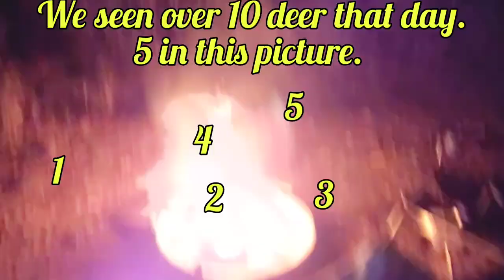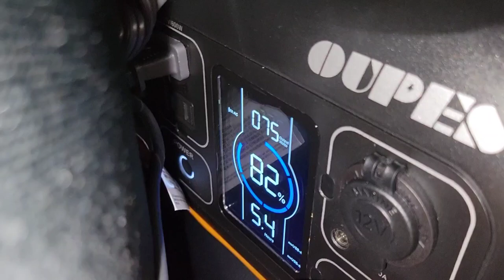Mother/Daughter Camping Trip | Prepper | Emergency Preparedness SHTF Survival | Episode 2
Hey you guys! This is our 1st mother/daughter camping trip alone. Our little camping trip was to have more experience outdoors. Camping is a great way to practice prepper related things such as fire building, putting up a tent, setting up camp, etc. So, while we practiced those things, we enjoyed ourselves in the great outdoors and learned from our mistakes. It's always good to get outside and have the experience doing things on your own and it will help build your confidence when you might truly need these skills one day as a prepper! Now by no means we are professional campers but with each camping trip (more to come in future) we will gain experience in each category of setting up camp. This 1st camping trip we did everything the easy/simple way to slowly get into things. Each trip we will try different things.
I would truly appreciate it! My 2nd channel is a backup channel, but I will also be posting videos there as well to grow that channel.
-OZARK TENT
-Camp Fire Grill Grate
-Pocket Fire Bellow, Collapsible Blower Pipe
-streamlight flashlight
-*POWER STATION/SOLAR*

Recommended Prepper Items:
  *POWER STATION/SOLAR*
  *WATER*
- Outdoor Rain Catcher Rain Barrel, 50 Gallon
-66 Gallon Collapsible Rain Barrel, Portable Water Storage Tank
-Mesh Cover for Rain Barrels
-Sawyer Products SP128 Mini Water Filtration System
-Berkey Gravity-Fed Water Filter
-PackFreshUSA: 25 Pack - 5 Mil - One Quart Premium Century Mylar Bags (8" x 12”) - 300cc High Capacity Oxygen Absorbers - Rounded Corners -BPA Free - Odor/Smell Proof - Long-Term Food Storage Guide
-PackFreshUSA 5 Gallon Heavy Duty Mylar Bags with 2000cc Oxygen Absorbers (10) LTFS Guide
-5 Gallon White Bucket & Lid - Set of 6 - Durable 90 Mil All Purpose Pail - Food Grade - Contains No BPA Plastic (5 Gal. w/Lids - 6pk)
-Augason Farms Long Term Foods
  *COOKING METHODS FOR NO ELECTRICITY*
-Coleman Gas Camping Stove
-Wood Burning Stove, Portable/Foldable
-Camp Chef Outdoor Camp Oven
-Coleman Camp Oven
-All Season Solar Cooker (17) Camper
  *MEDICAL*
-First Aid Kit Emergency Response Trauma Bag Complete
-One Hand Medical Tourniquet Combat Application Kit
- First Aid Manual